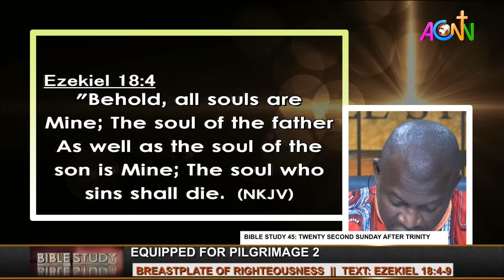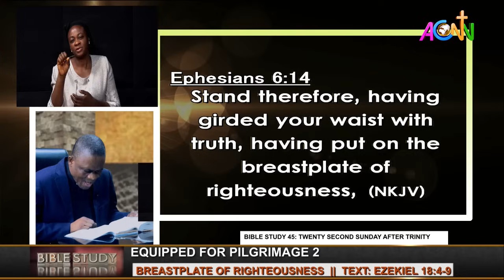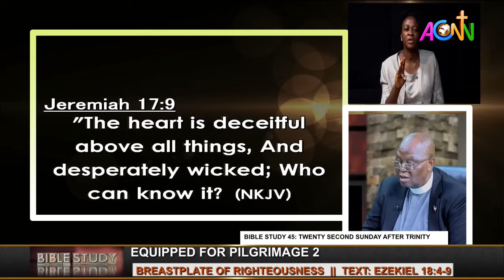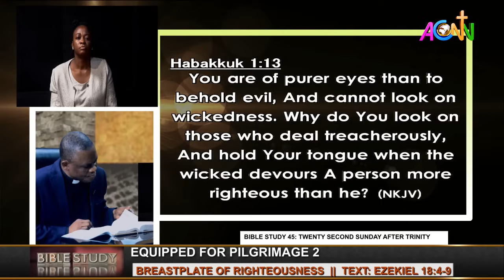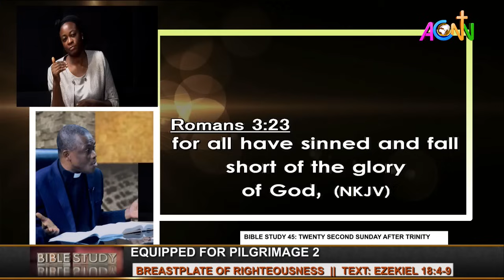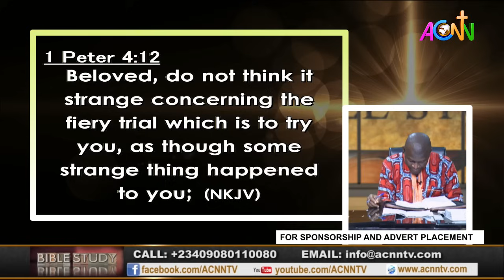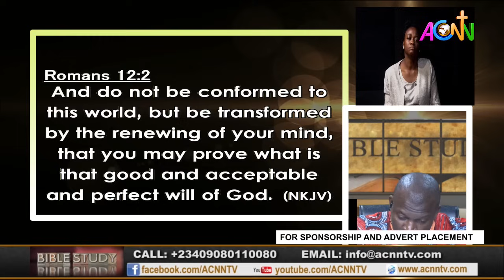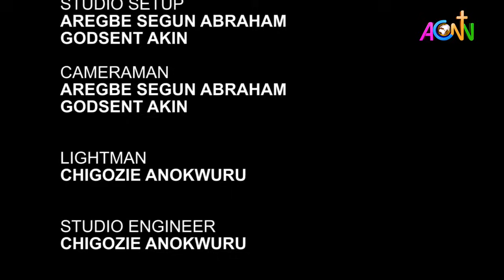BIBLE STUDY 45: TWENTY SECOND SUNDAY AFTER TRINITY - BREASTPLATE OF RIGHTEOUSNESS